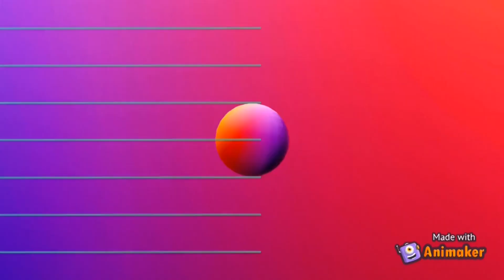Episode-19 Barbie girl Evening Routine on Summer days in village|| Barbie stories in tamil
Barbie evening at home.